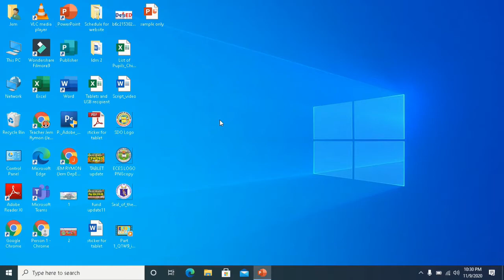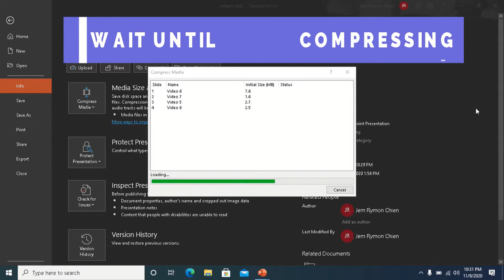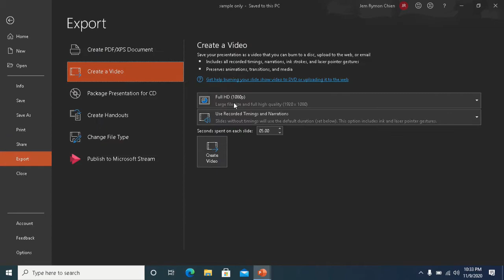How to Compress Slides using MS Powerpoint?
Slide compression using MS Powerpoint